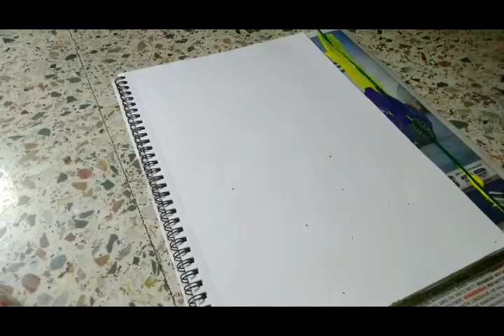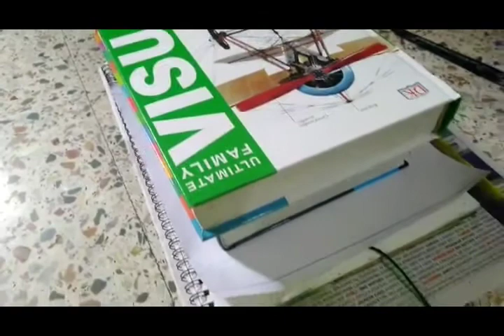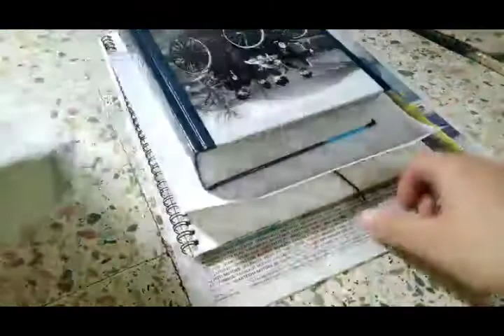Chain pulling technique , abstract painting idias